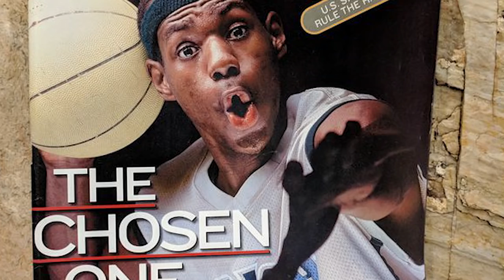Michael Anthony from Kountry Wayne Growing up on the same street as Lebron James & Family (Part 9)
Michael Anthony from the same Hood as Lebron James